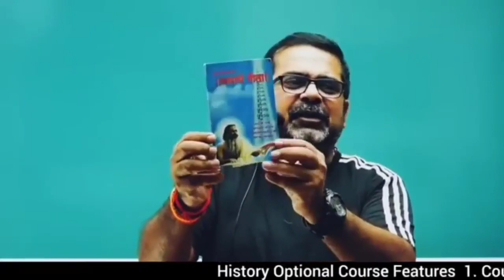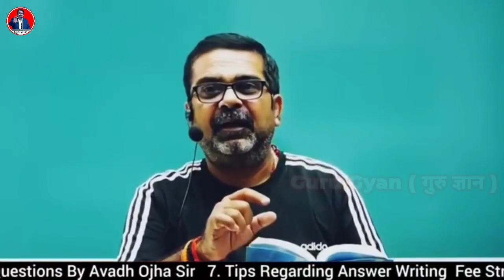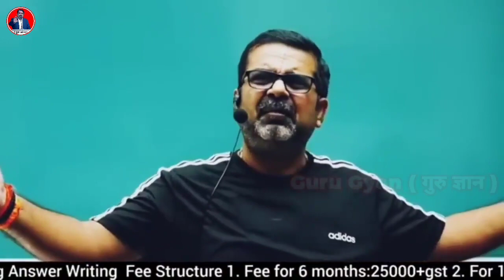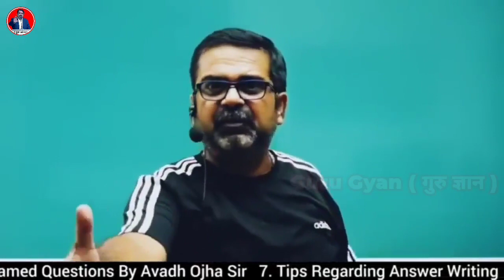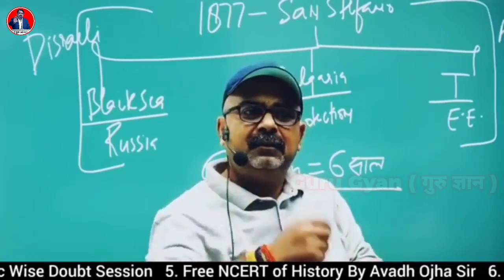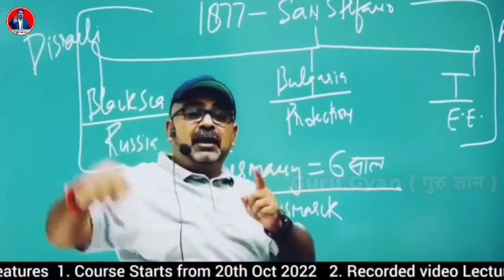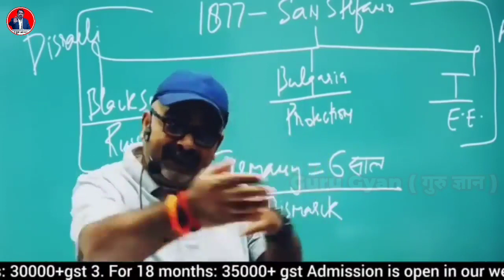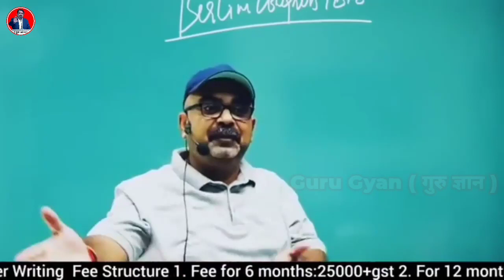सबकुछ पाना है आसान, बस संघर्ष को जीना शुरू कर दो 🔴 || avadh ojha sir motivation